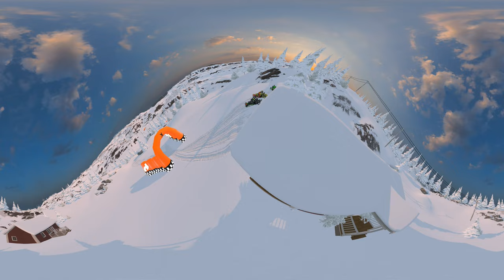VR 360° | Snow Moto Racing Freedom 4K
*On mobile phones/tablets:* swipe screen or move his if he has an accelerometer.
*On PC/laptops:* hold left mouse button and moving to the sides to look around.
*On VR headsets:* launch the application that supports 360° videos from YouTube and enjoy.

Snow Moto Racing Freedom let's you take your rightful place on a high-speed snowmobile on snocross tracks or through vast beautiful winter landscapes. Experience the thrill of racing so close to your opponents that you can feel the spray of their snow and hear the roar of their engines. Carve your own chosen path through exotic sceneries while stringing together extreme stunts high up in the air to gain that extra speed boost to fly past your opponents.